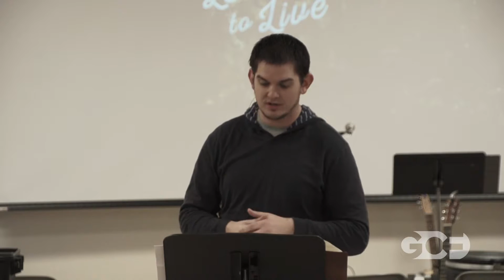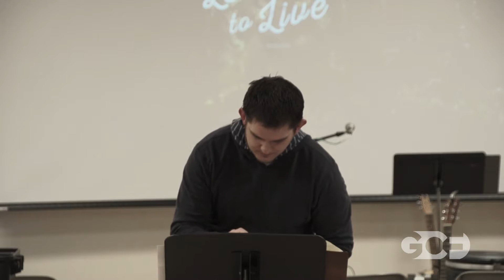Learning to Live Part 20:True Love Hates